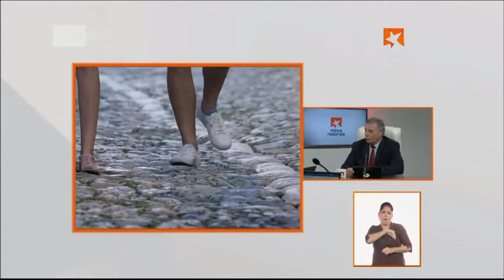¿Cómo afecta el bloqueo norteamericano al turismo en Cuba?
Ningún otro país desarrolla su actividad turística en las mismas condiciones que Cuba. “El país se enfrenta a desafíos desiguales debido al bloqueo económico impuesto por el gobierno estadounidense.